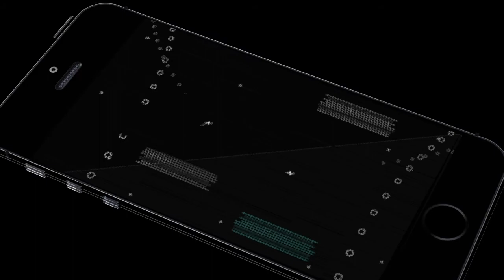Our best SCRIM so far...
Hey everyone! The weak3n sub league starts this weekend and our team did our first scrim last night. This was the best game of our entire scrim and I thought it would be interesting for you guys to see how I play in a 5v5 com scenario. I also plan to show our other games and break them down in what could've gone better. I also have hit plat 4 in ranked over the past weekend. I plan to stream some ranked soon and give you guys some more support content. Hope you guys enjoy (: